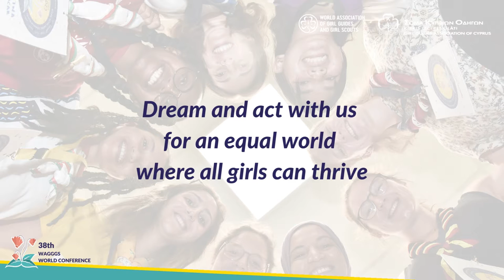38th WAGGGS World Conference Song - Cyprus 2023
Enjoy the song written for the 38th WAGGGS World Conference that took place in Cyprus in July 2023. The song was composed by two Cyprus Girl Guide Commissioners and was inspired by the World Conference theme "Dream, Act, Lead: The Future is ours".
Music Composition: Andrea Agapiou
Lyrics: Panayiota Xenophontos